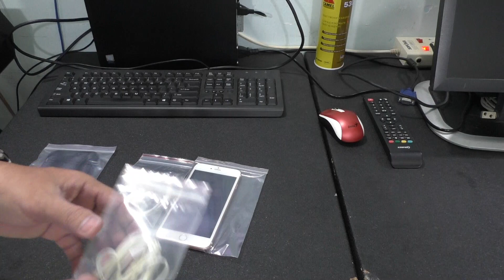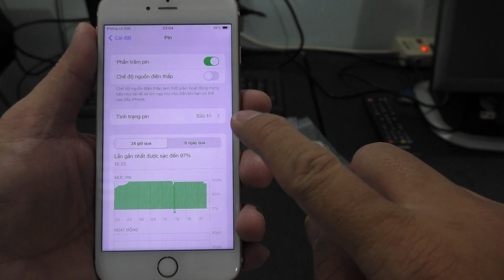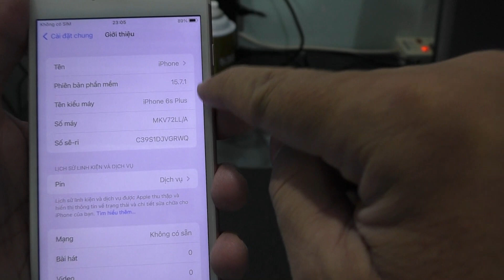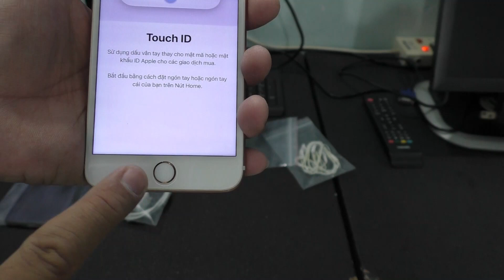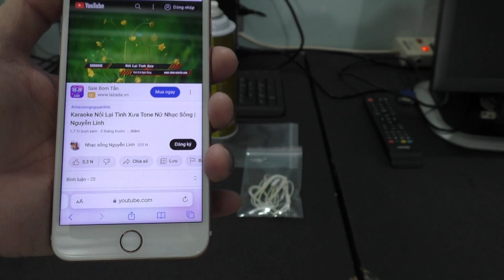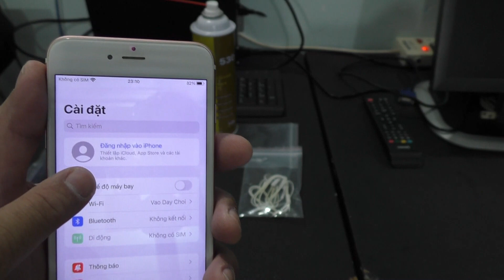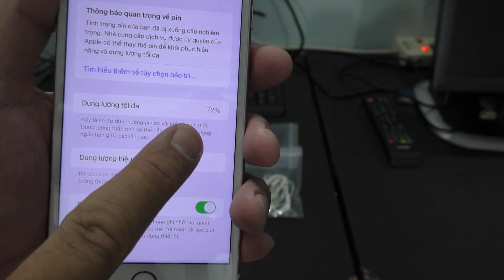Bán iphone 6 Plus - Phiên Bản Quốc Tế 16GB - Giá 1300k